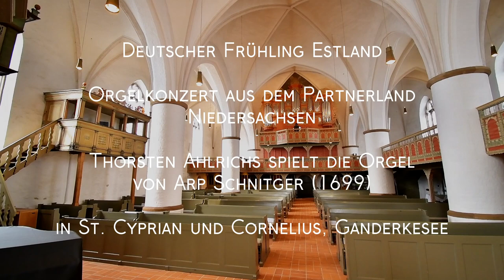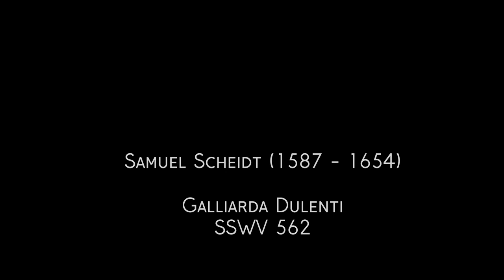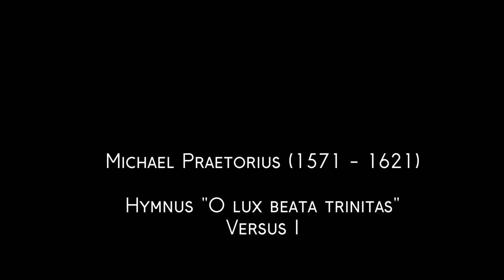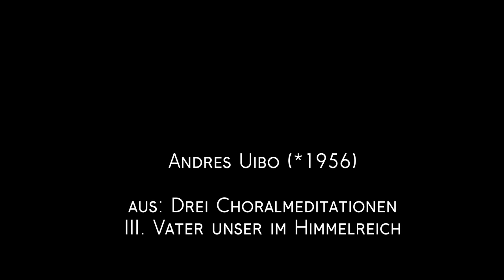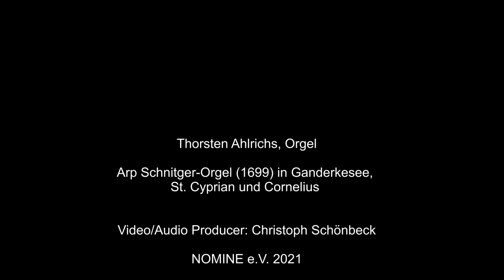Deutscher Frühling Estland | Orgelkonzert Arp Schnitger-Orgel Ganderkesee | Thorsten Ahlrichs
NOMINE Orgelvideo - CD-Qualität - Trackliste s.u.
Deutscher Frühling Estland
Orgelkonzert aus dem Partnerland Niedersachsen

Thorsten Ahlrichs spielt die Orgel von Arp Schnitger (1699) in St. Cyprian und Cornelius, Ganderkesee

00:00 Intro
00:11 D. Buxtehude - Praeludium ex C BuxWV 136
07:14 S. Scheidt - Galliarda Dulenti, SSWV 562
16:19 M. Praetorius - Hymnus "O lux beata trinitas" Versus I
20:22 A. Uibo - Vater unser im Himmelreich (aus: Drei Choralmeditationen)
23:32 Anonymus - Praeludium ex G